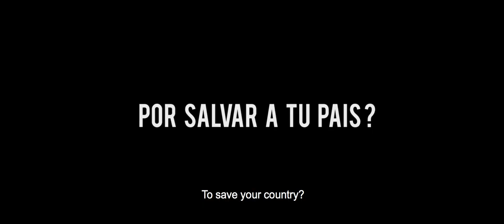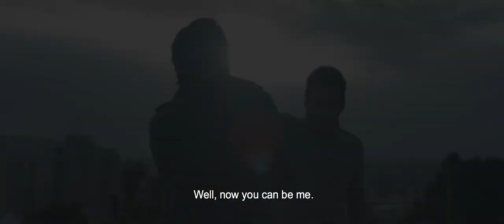PSEUDO (2020) Trailer – 2021 AFI Latin American Film Festival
Sat, Oct 9, 9:45; Wed, Oct 13, 9:15
In Rodrigo "Gory" Patiño and Luis Reneo's high-octane and timely political thriller, a La Paz taxi driver finds himself embroiled in an assassination and coup attempt after impulsively assuming the identity of a mysterious passenger. From the creators of Bolivia's 2019 Oscar® selection THE GOALKEEPER. DIR Rodrigo "Gory" Patiño, Luis Reneo. Bolivia, 2020, 90 min. In Spanish with English subtitles.

For the complete lineup and to purchase Festival Passes, visit: AFI.com/Silver/LAFF